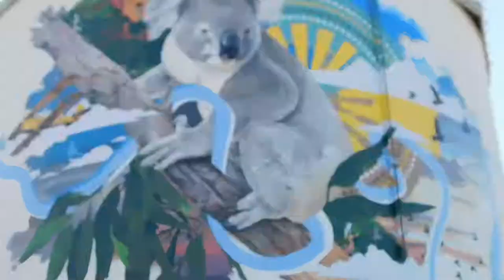Creating art on the Narrandera Water Tower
Apparition Media created and applied two collages to the Narrandera Water Tower. Each displaying features of Narrandera that make our town special including a giant koala and giant lizard. Here you can see the artists creating the first artwork over a one week period.